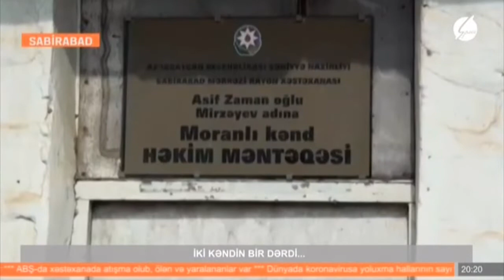SABİRABAD RAYONU_ İKİ KƏNDİN ORTAQ PROBLEMİ.23.10.2022.